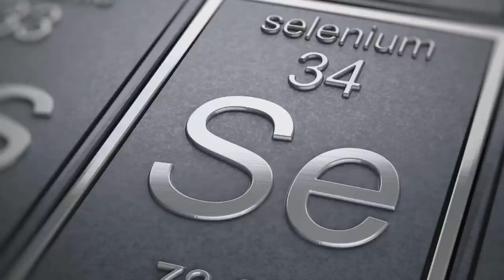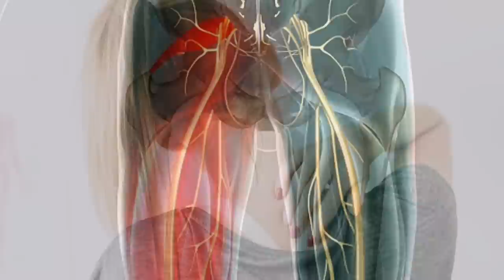Br. 1 ČAJ za ZDRAVU ŠTITNJAČU